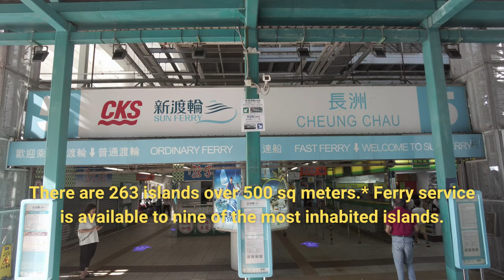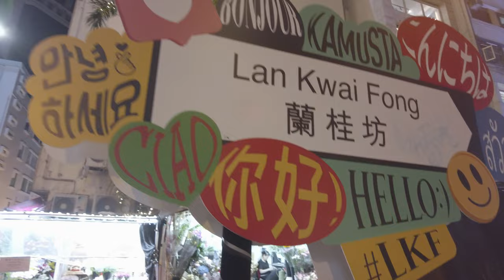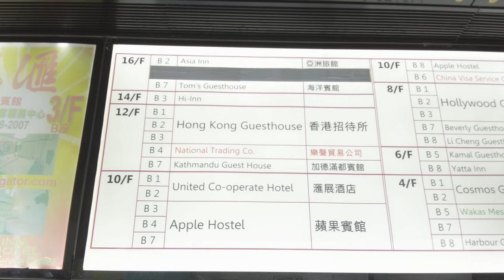It Doesn’t Matter Where You Stay in Hong Kong, As Long as It’s Here!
Coming to Hong Kong? Stay in one of these three areas.

Sources:
*Hong Kong facts come from Wikipedia